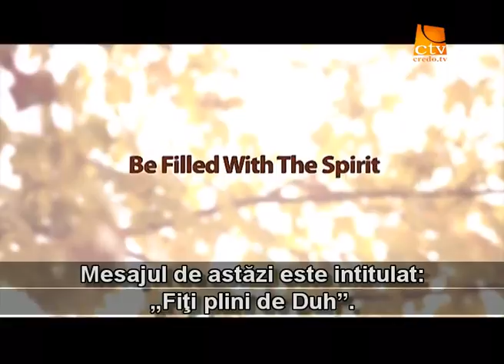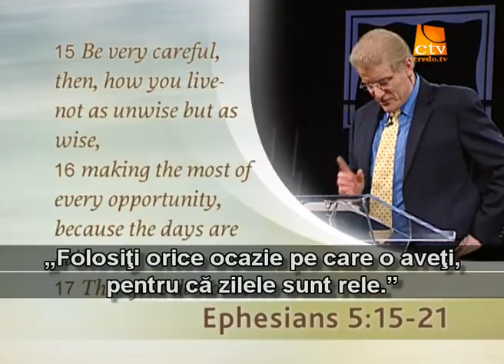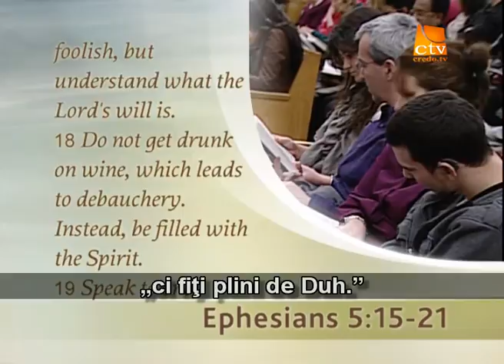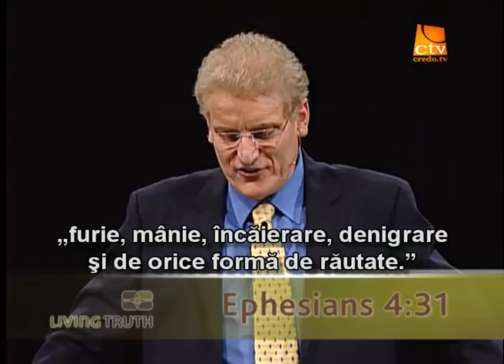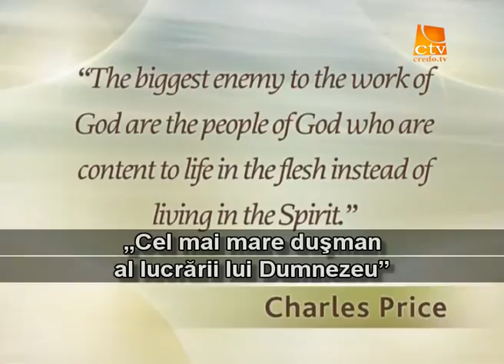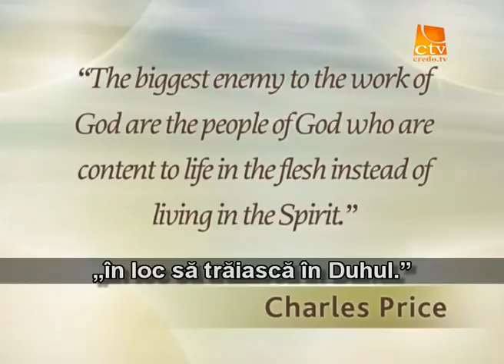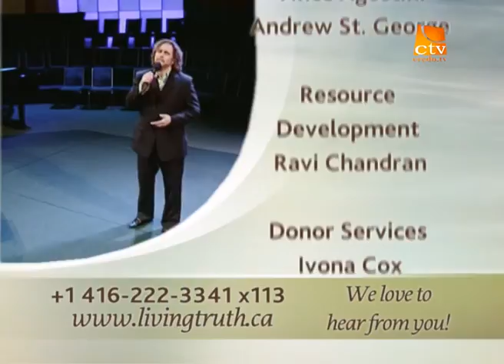104. Adevarul Viu - Fiti plini de Duh